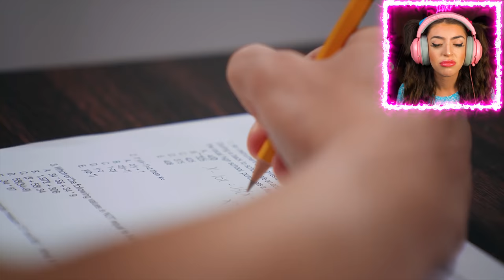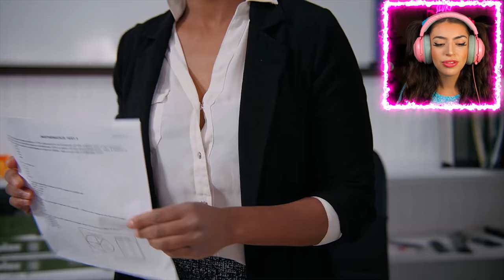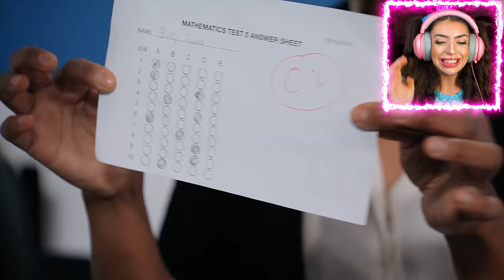BULLY Cheats Off Of NERDS Math Test.. Instantly Regrets It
Today Alexia Marano from AnythingAlexia reacts to a video by Dhar Mann called bully cheats off of nerds math test.. instantly regrets it. Can you believe that teen would do this to his classmate?!

Go Check Out @DharMann        !